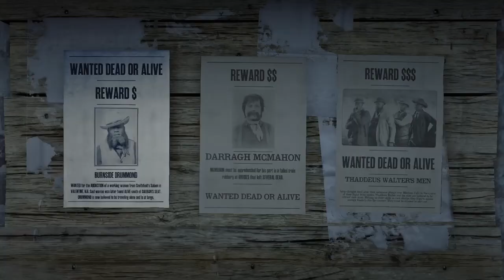Red Dead Online : Burnside Drummond-REWARD$-Bounty Hunters|گیم پلی رددد۲ انلاین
Burnside Drummond
REWARD$
Bounty Hunters
گیم پلی رددد ۲ انلاین